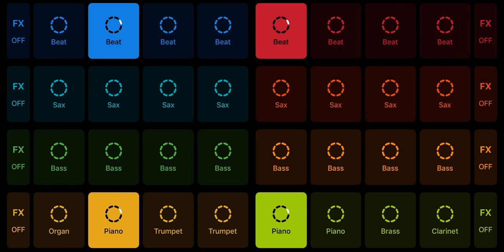Jazz In Fashion | By StellarWolf